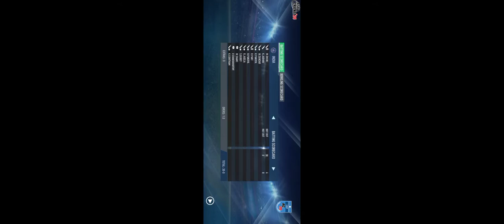India versis Australia second part is coming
cricket lover sr#
IPL 2022 के लिए दो ग्रुपों में बंटी 10 टीमें, कुछ इस तरह एक-दूसरे के खिलाफ खेलेंगी टीमें

27 February 2022

Ajay Sehrawat

नई दिल्ली । आईपीएल गवर्निंग काउंसिल ने शुक्रवार को जानकारी देते हुए कहा है कि इंडियन प्रीमियर लीग-2022 (IPL)के मुकाबले 26 मार्च से शुरू होंगे और 29 मई को फाइनल मुकाबला खेला जाएगा. इसके साथ ही आईपीएल गवर्निंग काउंसिल ने बताया है कि आईपीएल का 15 वां सीजन हवाई यात्रा से बचने के लिए एक ही बायो-बबल वातावरण में खेला जाएगा ताकि खिलाड़ियों को कोरोना संक्रमित होने से बचाया जा सके. आईपीएल सीजन-15 के सभी मैच महाराष्ट्र राज्य में खेलें जाएंगे, जिनमें मुंबई में 55 मैच और पुणे में 15 मैचों का आयोजन किया जाएगा.

मुंबई- पुणे में सबसे ज्यादा मैच

आईपीएल सीजन-15 के कुल 70 लीग मैच मुंबई और पुणे के अंतराष्ट्रीय क्रिकेट स्टेडियमों में खेलें जाएंगे जिनमें वानखेड़े स्टेडियम और डीवाई पाटिल स्टेडियम में 20-20 मैच, जबकि ब्रेबोर्न स्टेडियम और एमसीए इंटरनेशनल स्टेडियम, पुणे में 15-15 मैचों का आयोजन किया जाएगा. सभी टीमें वानखेड़े स्टेडियम और डीवाई पाटिल स्टेडियम में 4-4 मैच खेलेगी जबकि ब्रेबोर्न स्टेडियम और एमसीए इंटरनेशनल स्टेडियम, पुणे में 3-3 मैच खेलेंगी. प्लेऑफ मुकाबलों के लिए स्थान बाद में निर्धारित किया जाएगा.

Ads by

Ads by

हर टीम आपस में खेलेगी दो मुकाबले

प्रत्येक टीम पांच टीमों से दो बार खेलेगी, जबकि शेष चार टीमों का सामना केवल एक बार करना होगा. यह तय करने के लिए कि कौन सी टीमें किसके खिलाफ खेलेंगी, टीमों को दो आभासी समूहों में विभाजित किया गया है, जो कि आईपीएल चैंपियंस का ताज पहनाए जाने की संख्या के आधार पर टीमों को टूर्नामेंट के फाइनल में पहुंचने की संख्या के आधार पर विभाजित किया गया है.
ऐसे बांटे गए हैं दो ग्रुप

Group-A: Mumbai Indians, Kolkata knight Riders, Delhi Capitals, Lukhnow Super Giants, Rajasthan Royals

Group-B: Chennai Super King’s, Sunrise Hyderabad, Royal Challengers Bangalore, Punjab Kings, Gujarat Titans

प्रत्येक टीम अपने ग्रुप में टीमों के साथ दो बार खेलेगी और दूसरे समूह में एक ही पंक्ति में टीम के साथ खेलेगी. दूसरे ग्रुप में बाकी टीमों के साथ वे सीजन के दौरान केवल एक बार खेलेंगे. उदाहरण के लिए ग्रुप- ए में मुंबई कोलकाता, राजस्थान, दिल्ली और लखनऊ के खिलाफ दो-दो मुकाबले खेलेगी. मुंबई भी ग्रुप- बी में चेन्नई के खिलाफ दो मुकाबले और अन्य टीमों के खिलाफ एक-एक मुकाबला खेलेगी.

यह भी पढ़े -   ₹99 में Airtel करेगा आपके घर की चौकीदारी, पहले महीने मिलेगी Free सर्विस; जानिए सबकुछ

इसी तरह ग्रुप- बी में बेंगलुरू चेन्नई, हैदराबाद, पंजाब और गुजरात के खिलाफ दो मुकाबले खेलेगा. बैंगलोर भी ग्रुप ए में राजस्थान के खिलाफ दो मैच और अन्य टीमों के खिलाफ एक-एक मुकाबला खेलेगा.

इंजेक्शन मत दो! घर पर जोड़ों को ठीक करने का सबसे सरल तरीका है

यह छोटी सी बात आपके जोड़ों को ठीक कर देगी!

आगे पढ़े!

आप 40 की उम्र में भी लम्बे हो सकते हैं! वैज

वैज्ञानिकों ने घर पर ही खोजा है ग्रोथ बढ़ाने का राज!

आगे पढ़े!

हमें Google News पर फॉलो करे- क्लिक करे! हरियाणा की ताज़ा खबरों के लिए अभी हमारे हरियाणा ताज़ा खबर व्हात्सप्प ग्रुप में जुड़े!

यह भी पढ़े -   दिल्ली सरकार ने कोरोना से जुड़े प्रतिबंधों को लिया वापस, यह है मुख्य वजह

Gujarat is a state on the western coast of India with a coastline of about 1,600 km – longest in the country, most of which lies on the Kathiawar peninsula – and a population of 60.4 million. It is the fifth-largest Indian state by area and the ninth-largest state by population. Wikipedia

Governor: Acharya Devvrat

Capital: Gandhinagar

1 h 10 min flight

Ahmedabad

India

Rajasthan

Maharashtra

Surat

Delhi

Gandhinagar

Vadodara

View all

Points of interest and destinations
Gujarat Titans Players (Squad) – Bowlers, Batsmen & All Rounders

February 28, 2022 by IHRPOE Team

The Gujarat Titans for the second time in the Indian Premier League (IPL) history going to play the tournament. After the Gujarat Lions played in the 2016 and 2017 tournaments this is the comeback of the Gujarat Titans. In the Gujarat Titans Players (Squad) all-rounder Hardik Pandya, leg-spinner Rashid Khan and opening batsman Shubham Gill were bought by the Gujarat Titans.  Also, GT bought Gujarat Titans Players (Squad) like Mohammed Shami, Lockie Ferguson, Rahul Tewatia, etc. at the IPL 2022 mega auction.

Gujarat Titans Players (Squad)

The Gujarat Titans (GT) had a little dim start of the first Indian Premier League League (IPL) 2022 Mega auction, but before the finishing event, the franchise strengthened all its team with various precious choices. The great discussion point of the IPL franchise based in Gujarat is their Bowling section that includes several stars.

Lucknow Super Giants Players

Marco Jansen IPL Career

Gujarat Titans (GT) are owned by CVC Capitals, and their main players are all-rounder Hardik Pandya (INR 15 crores), spinner Rashid Khan (INR 15 crores), and Shubman Gill (INR 8 crores). Mohammad Shami, Lokie Ferguson, David Miller, Matthew Wade, Wriddhiman Saha, and others have all been acquired by GT.

Prior to the IPL 2022 auction, Gujarat Titans had drafted Hardik Pandya, Rashid Khan, and Shubman Gill.

 and others.

7y

Though the Titans